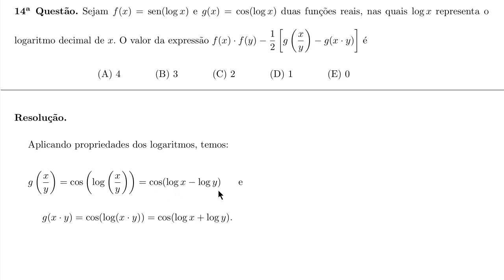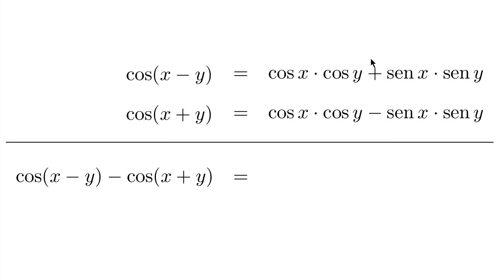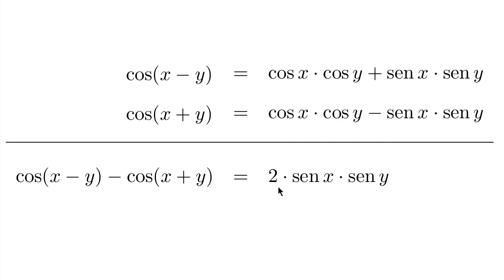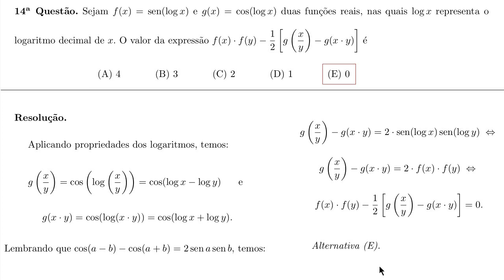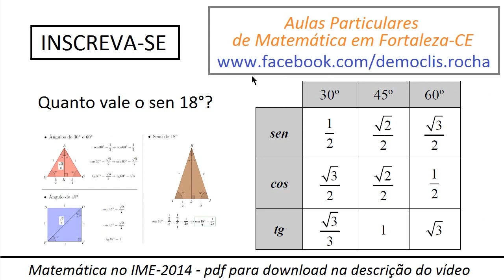Função, Logaritmo e Trigonometria [IME-2014, Objetiva, Questão 14]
Um vídeo sobre logaritmos, trigonometria e funções. Neste vídeo,
apresento uma resolução para a questão 14 da prova objetiva de Matemática
do IME-2014.

Link para o PDF com a resolução da prova de Matemática do IME-2014:

\noindent
\textbf{14ª Questão.} Sejam $f(x)=\sen(\log{x})$ e $g(x)=\cos(\log{x})$ duas funções reais, nas quais $\log{x}$ representa
o \linebreak

\noindent
logaritmo decimal de $x$. O valor da expressão $f(x)\cdot f(y) -\dfrac{1}{2}\left[g\left(\dfrac{x}{y}\right)-g(x \cdot y)\right]$ é

\vspace{1cm}

\noindent
(A) $4$ \hspace{1cm} (B) $3$ \hspace{1cm} (C) $2$ \hspace{1cm} (D) $1$ \hspace{1cm} (E) $0$

\vspace{1cm}

\noindent
{\bf Resolução.}

\vspace{1cm}

Aplicando propriedades dos logaritmos, temos:

\vspace{1cm}

\begin{center}

$ \begin{array}{l}

\vspace{1cm}
g\left(\dfrac{x}{y}\right) = \cos\left(\log\left(\dfrac{x}{y}\right)\right) = \cos(\log{x}-\log{y}) \hspace{5mm} \textrm{ e } \\

g(x \cdot y) = \cos(\log(x \cdot y)) = \cos(\log{x}+\log{y}).

\end{array}$

\end{center}
\vspace{1cm}

Lembrando que $\cos(a-b) - \cos(a+b) = 2 \sen{a}\sen{b}$, temos:

\vspace{1cm}

$$g\left(\dfrac{x}{y}\right) -g(x \cdot y) = 2 \cdot \sen(\log{x}) \sen(\log{y}) \;\Leftrightarrow\;$$

$$g\left(\dfrac{x}{y}\right) -g(x \cdot y) = 2 \cdot f(x) \cdot f(y) \;\Leftrightarrow\;$$

$$f(x)\cdot f(y) -\dfrac{1}{2}\left[g\left(\dfrac{x}{y}\right)-g(x \cdot y)\right] = 0.$$

\textit{Alternativa (E).}